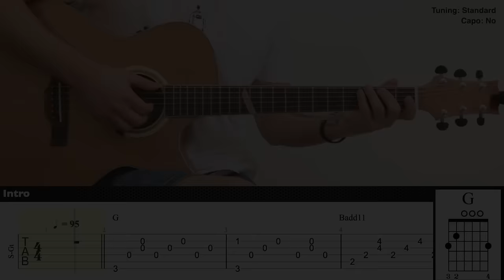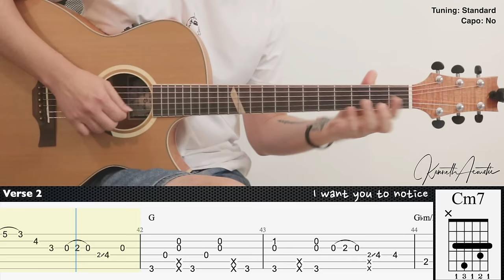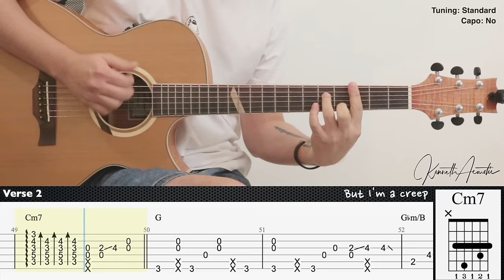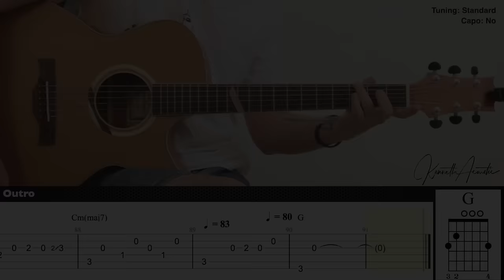Creep - Radiohead | Fingerstyle Guitar | TAB + Chords + Lyrics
Tuning: Standard
Capo: No

Guitar : Baton Rouge X6C ACE Mystique
Mic 1 : Rode NT1A
Mic 2 : Rode NT55
Audio Interface : Focusrite Scarlett 2i2 (2nd gen)